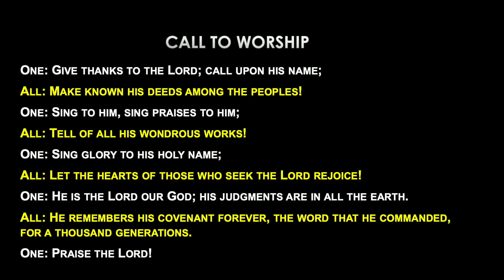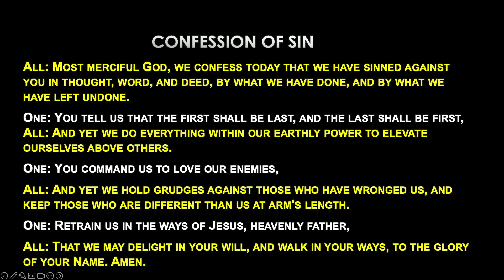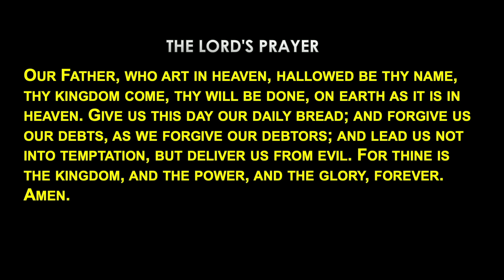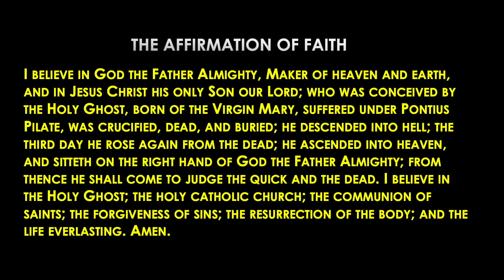Sunday Worship | January 14, 2024: "Become Like a Child"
Live streamed from Moorings Presbyterian Church in Naples, Florida.